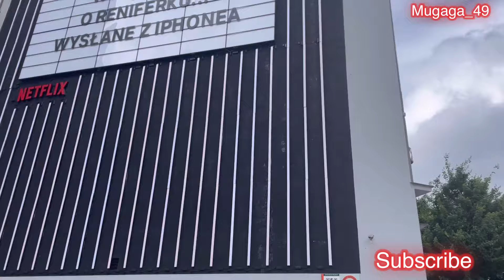Episode: 17: Walking To Town Before I Depart Off.